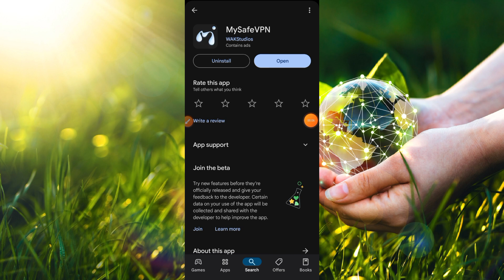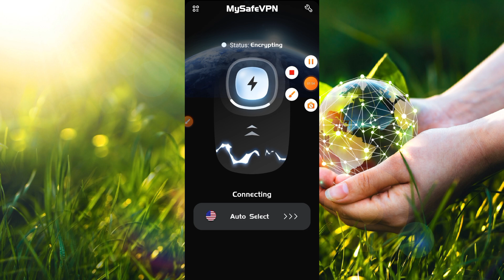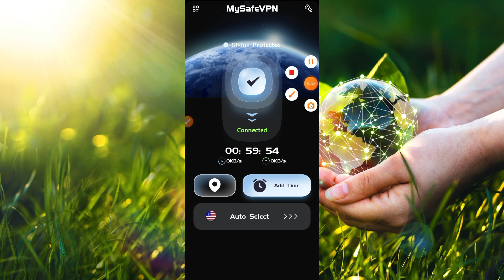MySafe Vpn App || MySafe Vpn App kaise Use kare || How to Use MySafe Vpn App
Video Title :- MySafe Vpn App || MySafe Vpn App kaise Use kare || How to Use MySafe Vpn App || MySafe Vpn

About Video:-